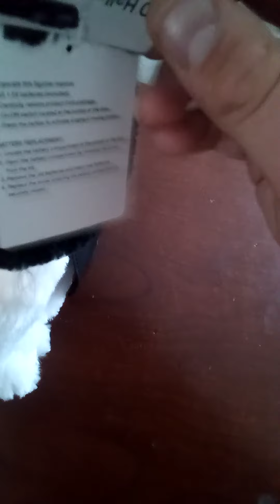Sound and light animatronics 2018 massage fan white witch dog!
a huge thanks for my teacher for getting me this!!